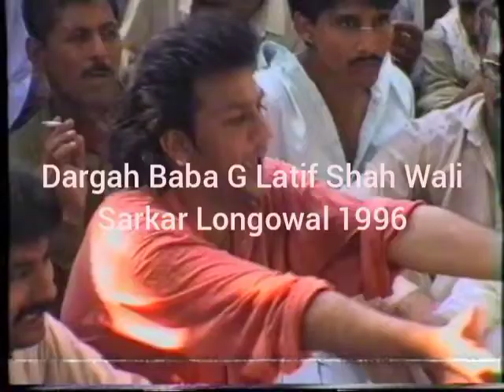zahoor Ahmad maqbool Ahmad qawal